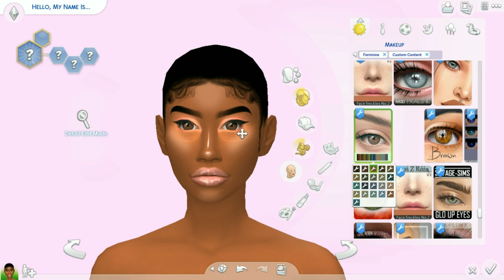SIMS 4 CAS |👸🏾A GODDESS + CC LINKS!!😻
(❁´︶`❁)READ ME(❁´︶`❁)
CC List Is Below❗❗💛
"Can you upload your cc/mods folder?" No I can't. It's against all the creators TOU.

Origin: L3X1D3ANNA
the sims 4 cc
the sims 4 cas
the sims 4 ep